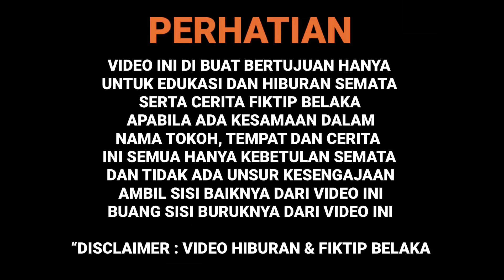DETIK DETIK DUKUN KEJAM BANTAI KELUARGA USTADZ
Semoga Kita Semua Diberikan Oleh Allah Kesehatan Lahir Maupun Batin Serta Keselamatan Dunia Dan Akhirat Dijauhkan Dari
Segala Perbuatann Syirik Aamiin.

Siamak video nya sampai selesai tanpa di skip agar sahabat-Sahabat memahami secara maksimal & mendapatkan manfaat dari tayangan tersebut,
Dan ambil sisi positif nya buang yang negatifnya..!!!

Mohon maaf jika ada Kesalahan baik dalam ucapan/bahasa ataupun ada adegan-adegan yang tidak menyenangkan maka anggap saja sebuah hiburan.

No pemesanan madu dan minyak
SELAIN NOMER INI DI ANGGAP PALSU

No Rekening Admin Gus Syafaat
- BCA Atas Nama Endin Zaenudin 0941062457
- BRI Atas Nama Endin Zaenudin
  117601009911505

SELAIN NOMER TELEPON & NOMER REKENING DI ATAS DI ANGGAP PALSU